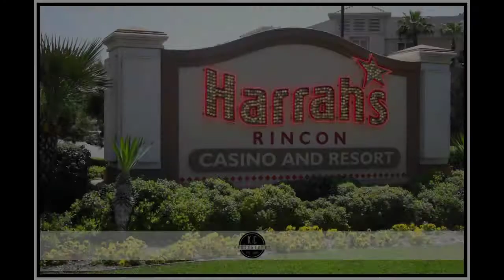Murrieta Chamber Harrah"s Party Mixer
Murrieta Chamber had a Networking Party at Harrah's Rincon. A lot of fun and great people!